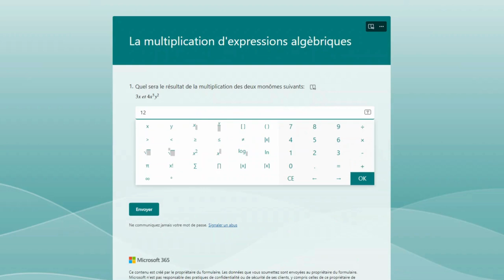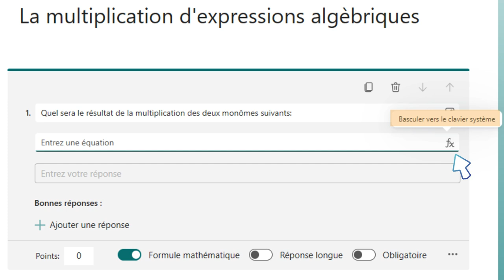Microsoft Forms - Les formules mathématiques dans les questions de type texte